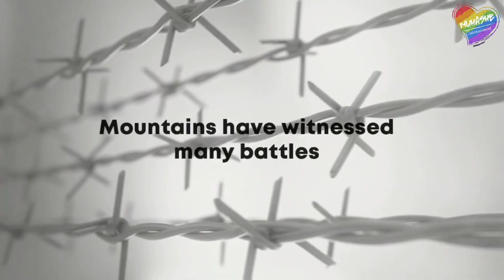International Mountain Day - Dec - 11 | international mountain day 2020 | Mountains | United Nation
Mountain biodiversity is the theme of this year’s International Mountain Day, so let's celebrate their rich biodiversity, as well as address the threats they face.

Mountains loom large in some of the world’s most spectacular landscapes. Their unique topography, compressed climatic zones and isolation have created the conditions for a wide spectrum of life forms.

Biodiversity encompasses the variety of ecosystems, species and genetic resources, and mountains have many endemic varieties. The differentiated topography in terms of altitude, slope and exposure in mountains offers opportunities to grow a variety of high-value crops, horticulture, livestock and forest species.

Voice          : Nidha Fathima
Edit             : Muhashe
Presented  : Muhashe entertainment